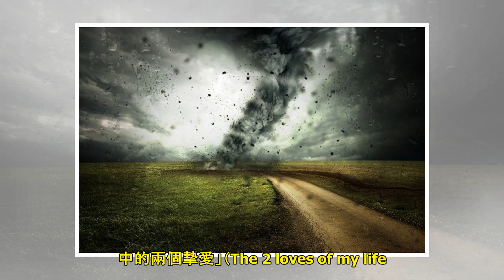追龍捲風超過70次！男邀追風突下跪求婚：一生中的兩個摯愛 | ETtoday新聞雲